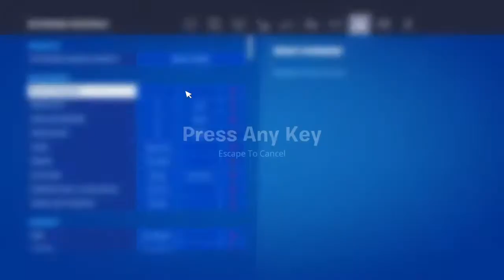FORTNIGHT ITUM SHOP CHANG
FOLLOW GIXLE PLAYS